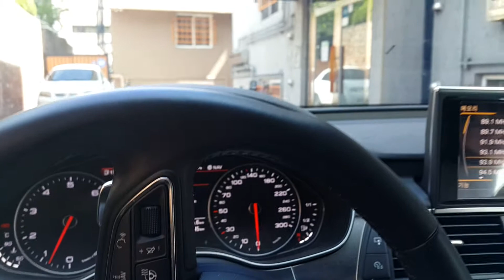2020년 5월 22일